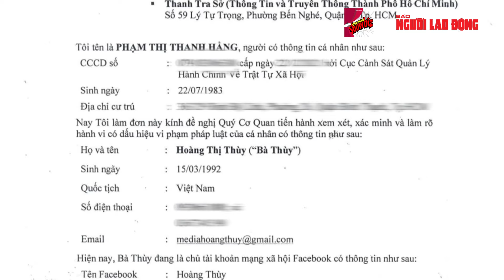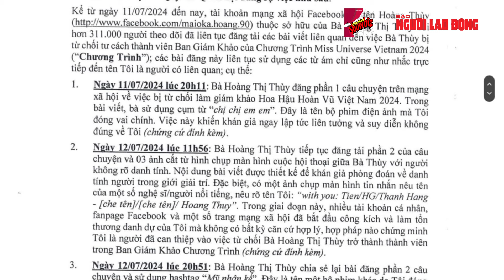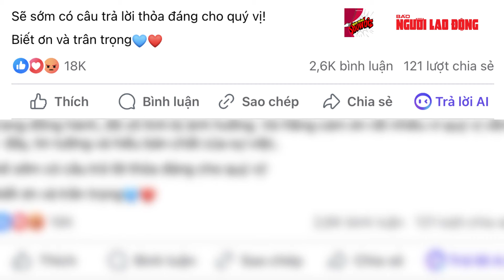Siêu mẫu Thanh Hằng kiện người mẫu Hoàng Thùy | Vén màn showbiz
Siêu mẫu Thanh Hằng gửi đơn tố cáo lên Sở Thông tin và Truyền thông TP HCM vì cho rằng bị Hoàng Thùy tung tin sai sự thật, khiến cô bị ảnh hưởng.

* Thực hiện: Thuỳ Trang - Kim Ngân